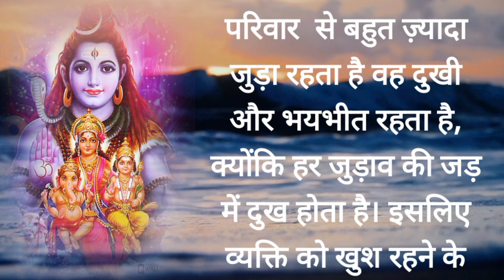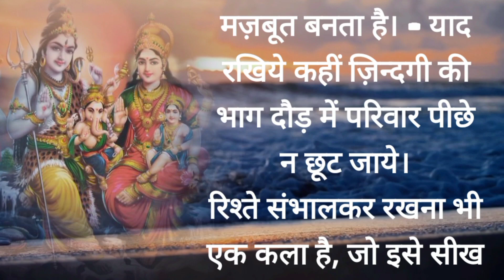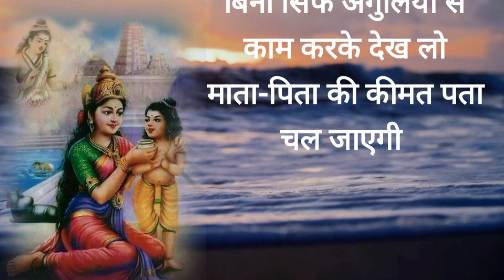10आश्चर्यजनक विचार जो हर रिश्ते को भर सकते है गौरव!achhevichar greatquotes krishnvani # suvichar।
हर रिश्ता खास होता है अगर समझ में नहीं आता तो इन विचारों को जरूर पढ़िए। greatquotes।Achhevichar।krishnvani

अनमोल विचार।।सुविचार।।motivational thoughts।।short story।।hindi story।।gaurishiv voice